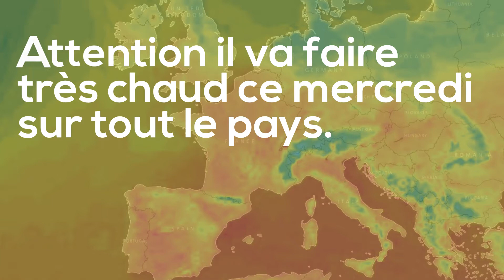Visactu video il va faire tres chaud ce mercredi les temperatures attendues 15cc808b948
Les températures maximales attendues ce mercredi 21 juin 2017 en France et ailleurs en Europe.